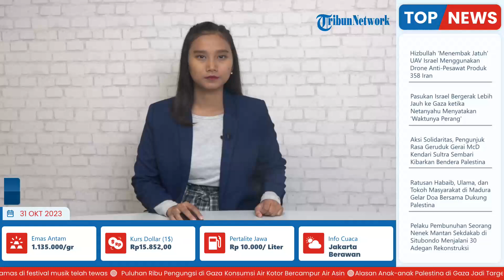Bus Litha Slepper Tujuan Mamuju-Makassar Ludes Terkabar di Jalan Trans Sulawesi, 5 Penumpang Selamat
Laporan Wartawan Tribun Sulbar - Rahman

TRIBUN-VIDEO.COM - Bus Litha Slepper tujuan Mamuju-Makassar, yang mengangkut lima penumpang terbakar.

Bus bernomor polisi DD 7717 AZ ludes terbakar dilalap api pada, Senin (30/10/2023) sekitar pukul 20.00 WITA.

Bus terbakar di Jl Trans Sulawesi, Dusun Saludambu, Desa Pati'di, Kecamatan Simboro, Kabupaten Mamuju, Sulawesi Barat (Sulbar).(*)

(Tribun-Video.com)